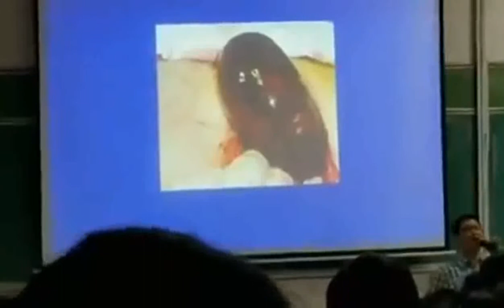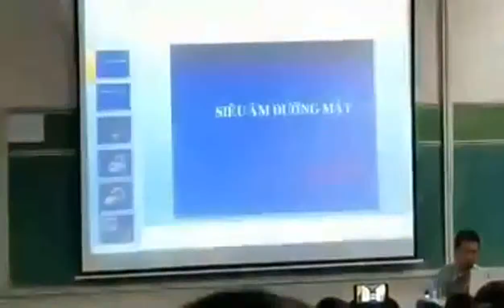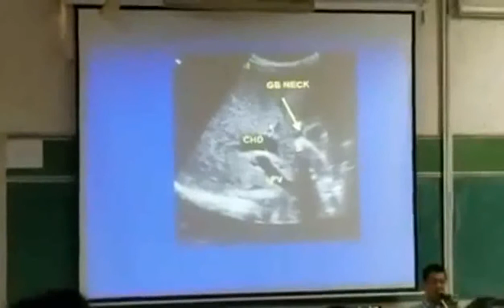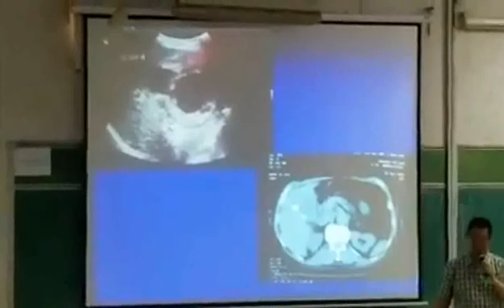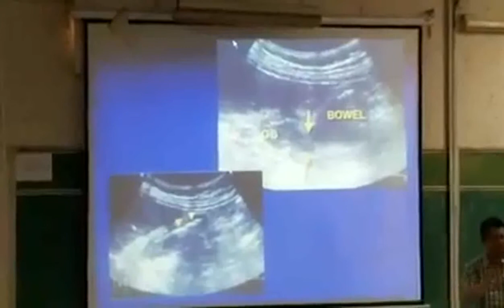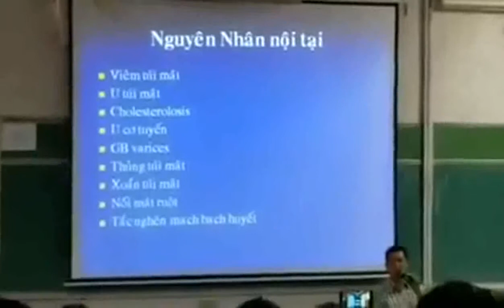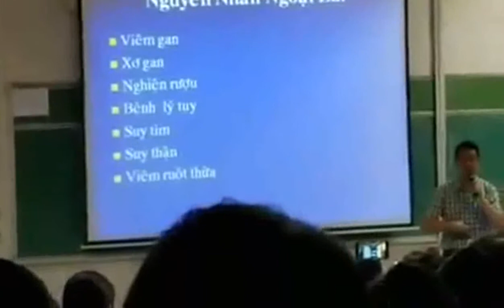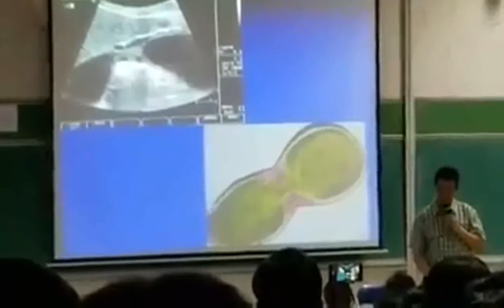SIÊU ÂM ĐƯỜNG MẬT (BS. NGUYỄN Q. T. DƯƠNG)